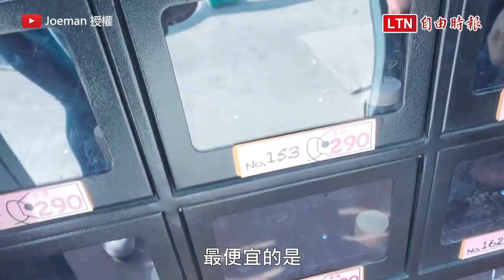YouTuber實測「交友販賣機」 花590元約到可愛正妹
YoutuberJoman就實際去測試了這個販賣機，看是否真的能把人約出來。販賣機看起來就是普通的選物販賣機，裡頭每個格子裡放了當事人準備的小禮物、照片、卡片以及連絡方式，購買前可以先透過照片來找到有興趣認識的人。